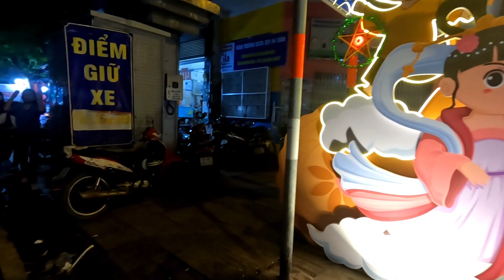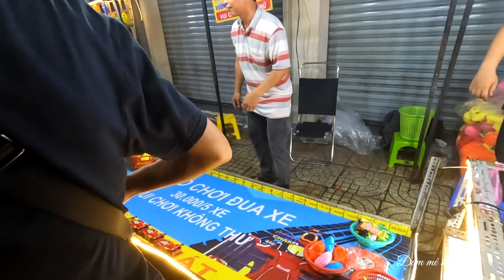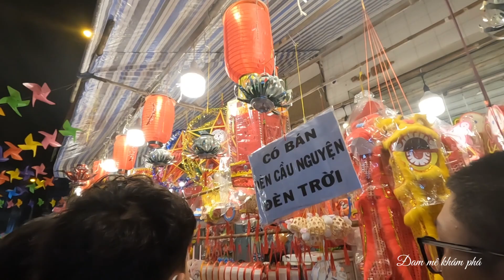Phố Lồng Đèn Quận 5 Sài Gòn 2023, Phố Lồng Đèn Lớn Nhất Sài Gòn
Phố Lồng Đèn Quận 5 Sài Gòn, Phố Lồng Đèn Lớn Nhất Sài Gòn
Xin chào mọi người! đây là kênh chuyên review giới thiệu về các địa điểm du lịch tâm lịch và những điểm du lịch đẹp.
Rất mong được sự ủng hộ và giúp đỡ của mọi người để kênh được phát triển hơn.
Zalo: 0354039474